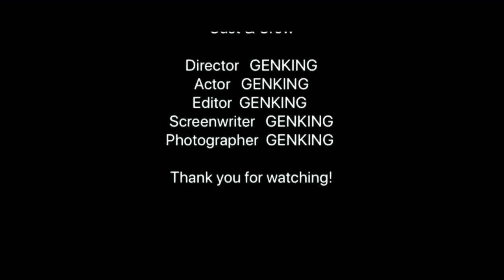【FR2】渋谷、原宿の人気ブランド紹介！フェル◯ールの絵画？？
大会出場記念！【2019年3月10日締め切り】
プレゼント企画第5弾！
今回は選べる！抽選で1名様に3000円のPSNカードorAmazonギフトカードが当たる！！
モデレーターの方は当選確率【2倍】！！

↓↓このツィッター にコメント下さい。

③3/10日の24:00まで！毎日投稿をしていますので、ぜひ他の動画もご覧ください。参加型大歓迎！

どうも初めまして。GENKING TV（げんきんぐてーゔぃー）と申します。2017年からYouTubeで動画投稿を始めました！
謙虚、素直、真面目な動画作りを心がけていきたいと思っております！
趣味は TVゲームですが、ファッションなんかも好きで甘党なスイーツ男子です笑

よろしくお願い申し上げます٩(๑❛ᴗ❛๑)۶
LOVE&PEACE!!